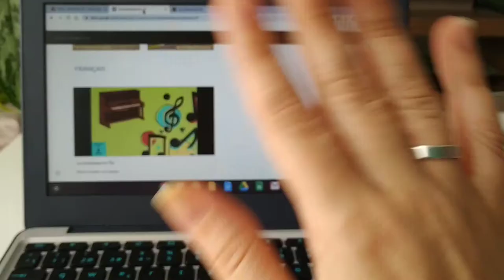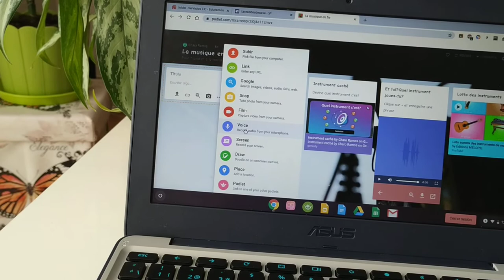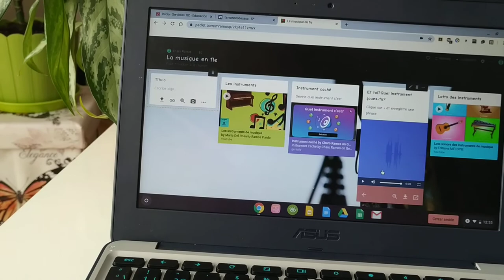Devoirs musique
Comment enregistrer la voix sur padlet